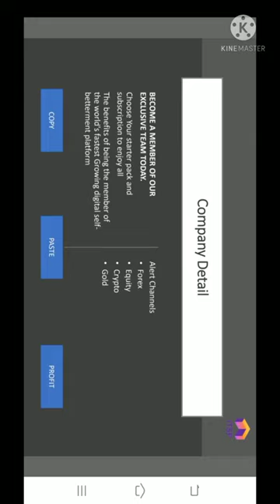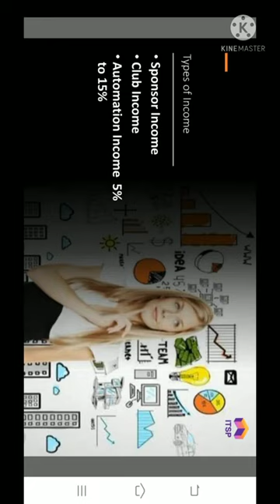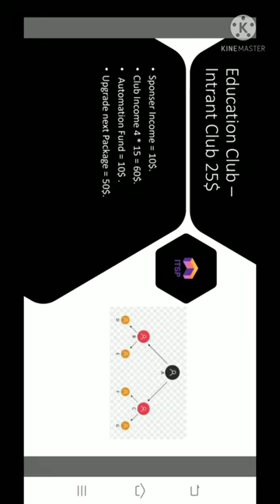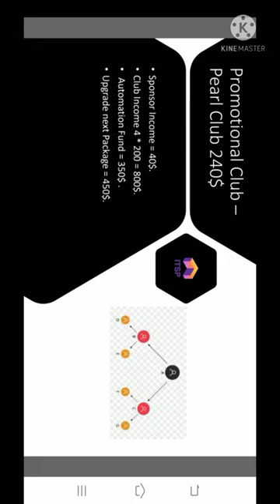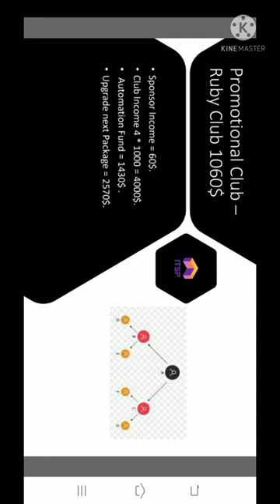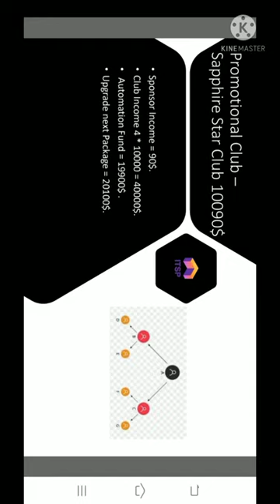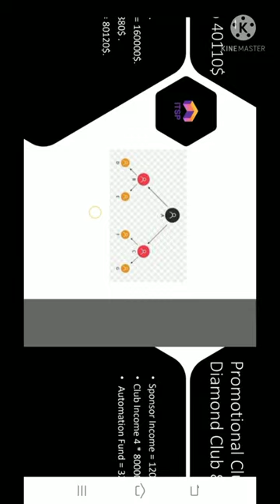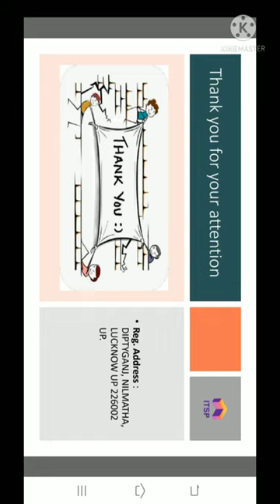ITPS INDIA LIMITED FULL BUSINESS PLAN / ITPS GLOBAL ACADEMY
ITPS INDIA LIMITED COMPANY
World's fastest growing digital self betterment platform

ITSP INDIA LIMITED